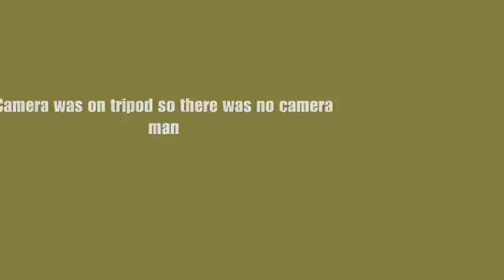Smash My JBL 2500 Stereo System Speakers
These speakers were blown before they were smashed, so they were not perfectly good and working when they were smashed.